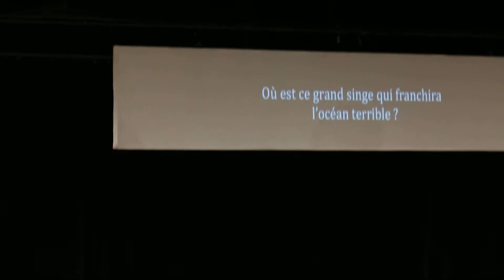La Grande Nuit du Kathakali Paris 2015 (2/5)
Entrée du roi des démons Ravana.

Nuit indienne du 5 au 6 avril au théâtre du soleil de la cartoucherie de Vincennes (Paris)

10e heure d'un spectacle qui en dura 16 !